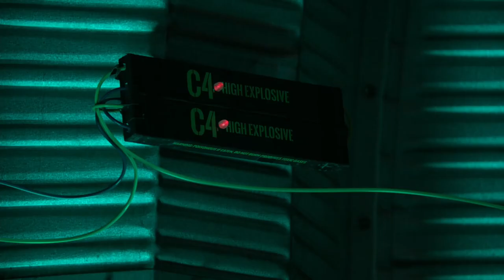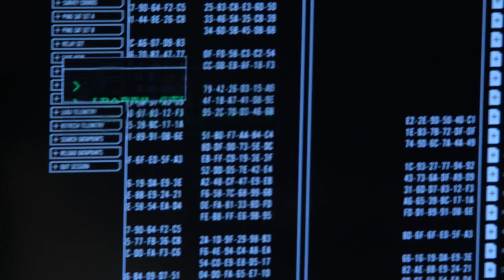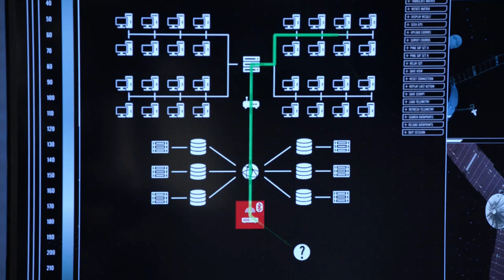blindspot Tasha and Patterson part 1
Blindspot Tasha and Patterson scenes from season 4 part 1.